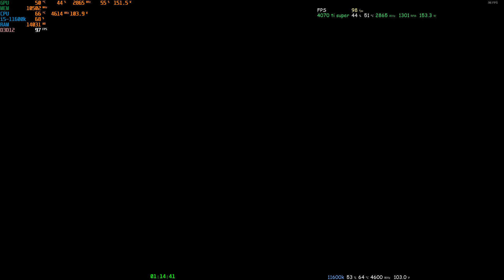Dying Light 2 - 11600K + 4070 TI SUPER